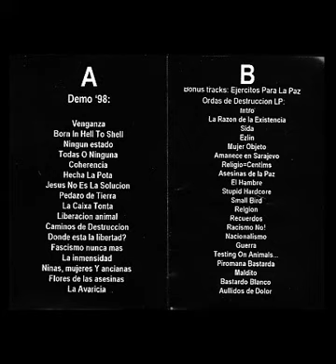12. Grito de Odio - Religión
Grupo: Grito de Odio
Disco: Grito de Odio / Demo 98' + Bonus Track: Ejércitos para la paz... Ordas de destrucción
Formato: K7
Año: 1999/2000 (no estoy seguro).

Grito de Odio grupo muy punk crust y a su vez muy grindcore procedente del Vendrell (Tarragona),con miembros de Holochäos, Estigiä, Discrimen, Human Bastard, Fhigt the System etc
Activos desde 1993 hasta 2003 más o menos.

Este K7 Recopila el k7 Demo 98' y el LP Ejércitos para la paz ordas para al destrucción  (1994).